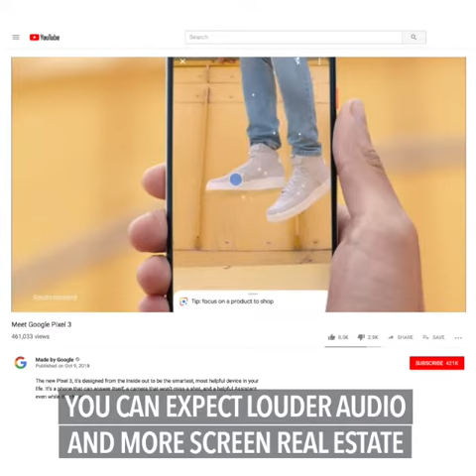The 3 products Google announced at its October 2018 event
More videos on Rappler Follow Rappler for the latest news in the Philippines and across the globe. Google has announced a new Pixel phone lineup, as well as some other gadgets and advancements as part of its October event.

Story Follow Rappler for the latest news in the Philippines and around the world.